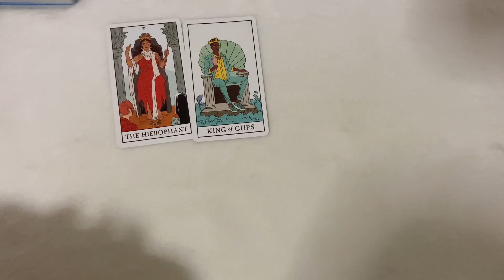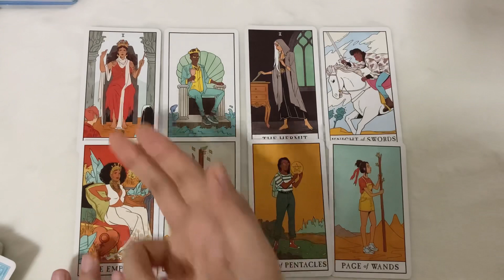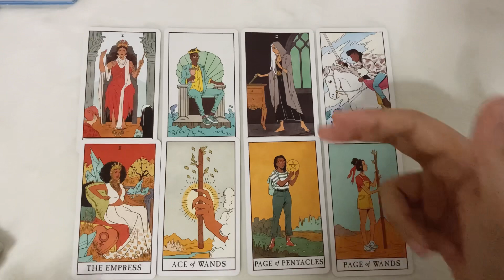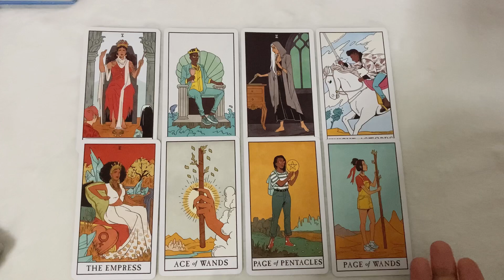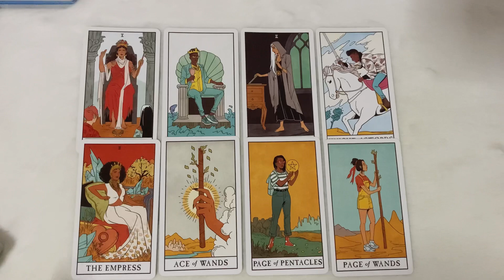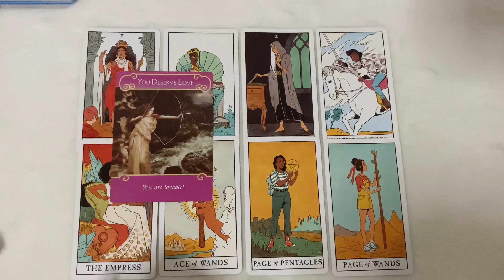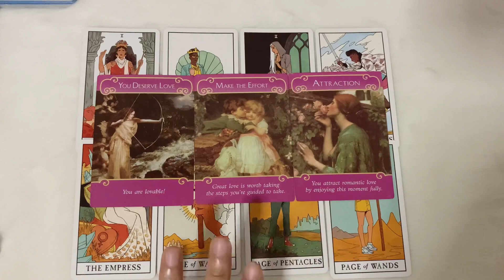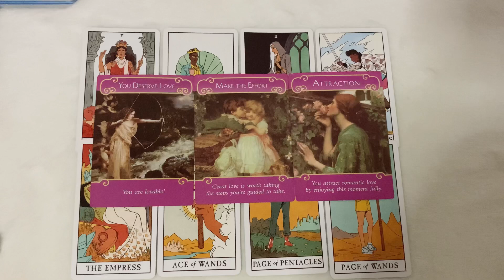Random | (Timeless) เค้ามั่นคงและมั่นใจที่จะรักคุณมากแค่ไหน